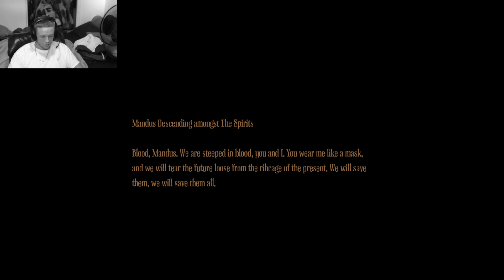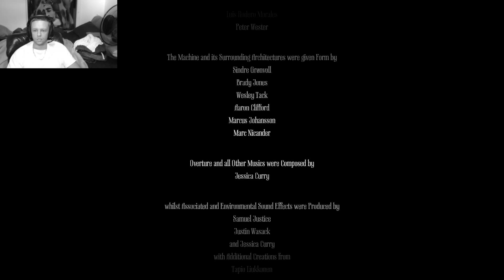THE END of AMNESIA: A Machine For Pigs | GAMEPLAY PLAYTHROUGH | Part 11